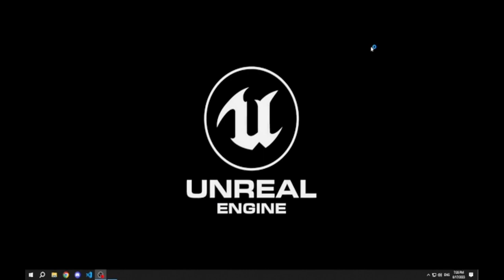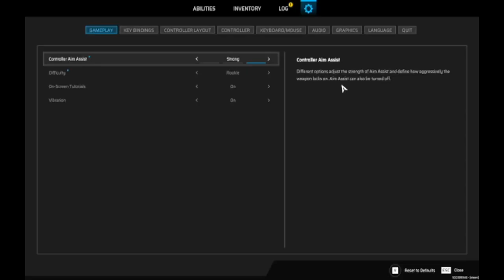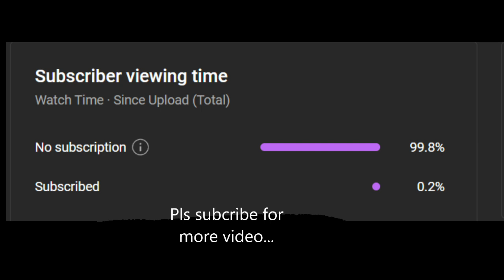SCARS ABOVE PC Walkthrough Gameplay Part 2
The story continues with the astronaut. Kate wakes up alone, armed with her wits and the others she gathers on her journey, she must find the members as she discovers where they are, how to get out, and most importantly, survive them. she continues to search for her friends and survive in the dark planet she fights with monsters will she be saved in the second part of the video watch it like share and subscribe part 2
sorry for bad resolution next video its battrey than